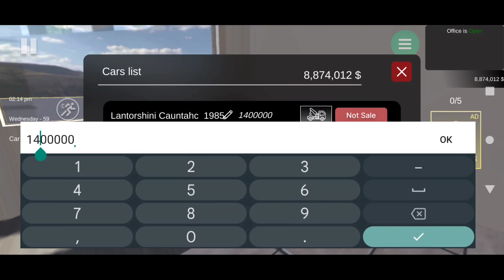Finally Upgrade My Office || Car Saler Simulator 2023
Car For Sale Simulator 2023:
Car For Sale Simulator 2023 Developed for car enthusiasts, grow your own car sales business by buying and selling different car models Drive the purchased cars as you wish, repair them, modify them, and sell them to customers at affordable prices.
Car For Sale Simulator 23 is generally a car buying and selling game. It is designed for car enthusiasts and business simulation lovers. You purchase and sell used cars from marketplaces and neighborhoods, and then expand your business.

Car Saler Simulator 2023:
Car Saler Simulator an exhilarating game where you become a car flipper. Immerse yourself in the thrilling world of the used car market, where you can purchase various vehicles and negotiate with sellers for the best prices.

Your success in the game relies on your skill as a trader and your ability to persuade sellers to lower their prices. The higher your skill, the greater your chance of significantly reducing the price. You can enhance your abilities by purchasing character upgrades with experience points earned through buying and selling cars.

The car market isn't the only place to acquire vehicles. People will come to your office and offer their cars for sale. You can set prices and engage in negotiations with these clients to secure the most advantageous deals.

You also have the option to sell your own cars by listing them for sale in your office area. The art of negotiation during the selling process can prove beneficial, allowing you to maximize profits on every transaction.

The ultimate goal of the game is to sell as many cars as possible and amass wealth. Realistic car sounds and behavior create an immersive atmosphere, plunging you into the exciting world of car flipping.

As a savvy car dealer, your goal is to build a successful car business empire from scratch. Start small by purchasing affordable vehicles, carefully inspecting them, and determining their market value. Negotiate with potential buyers and strive to strike the most lucrative deals. Earn profits to reinvest in expanding your car inventory, upgrading your showroom, and hiring skilled mechanics to enhance the value and appeal of your cars.

Stay up-to-date with the latest market trends and demand, as well as customer preferences. Keep an eye on the news and adjust your inventory accordingly to attract more buyers. Explore different marketing strategies, advertise your cars effectively, and build a strong reputation in the industry.

But be prepared for challenges along the way. Compete against other car dealers, participate in auctions, and navigate the dynamic market fluctuations. Make strategic decisions, manage your finances wisely, and take calculated risks to outshine your competitors and become the ultimate car mogul.

Car For Sale offers stunning graphics, realistic car models, and immersive gameplay that will keep you hooked for hours. Unlock achievements, earn rewards, and climb the ranks of success as you build your car trading empire.